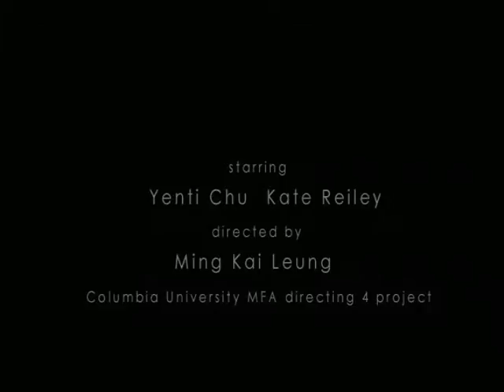2 girls-trailer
Director/ Ming-Kai Leung
Synopsis/
Two girls - one Chinese, one American - randomly meet at an NYC street corner in the middle of the night. Here they share a phone booth, a stoop, nicotine in the air, and a moment of mutual condolences.
Today, they both have said the same thing to their loved one.